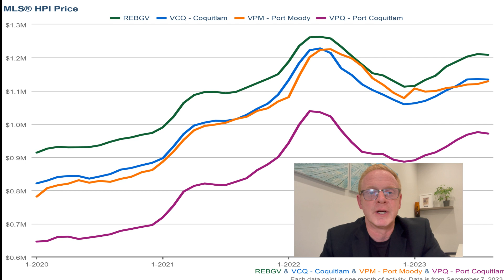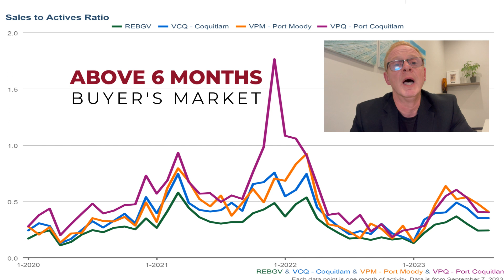September 2023 Market Update (Coquitlam, Port Moody, Port Coquitlam)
Are you keeping a close eye on the Greater Vancouver real estate market? 🏡 Wondering if it's slowing down, speeding up, or perhaps a bit of both? Look no further! In this video, Greg dives deep into the Greater Vancouver real estate market's current status as of September 2023.

0:00 Intro
1:18 Home Prices
2:13 Interest Rates
3:21 Inventory Level
4:19 Seller's Market

________________________Channel Info________________________

This YouTube channel is designed to help anyone thinking of buying or selling real estate in the wonderful area we call work, love & call home - The Tri Cities.

Hey, everyone, I’m Greg Axford with Axford Real Estate. I’m a local real estate agent here in Coquitlam, Port Moody and Port Coquitlam, BC.

I'm continually trying to make videos of what it’s like to live, love, and own here so, if you haven’t yet, please subscribe to my channel, hit that thumbs-up button and don’t forget to click on that bell so you can be notified immediately when I have a new video.

We love to help amazing people that require a Realtor® or Property Manager!

Greg and his team are in the top 1% of all Realtors® in the Real Estate Board of Greater Vancouver. Selling and leasing 100's of properties a year, the Axford Group is dedicated to providing services that exceed your expectations and building relationships.

The opinions expressed herein are solely that of Gregory Axford PREC* and not Royal Lepage or the REBGV and should not be misconstrued as advice or the basis of an agency relationship whatsoever. Please consult your professional advisor prior to taking action on any decisions relating to the matters discussed in these videos. This communication is not intended to cause or induce breach of an existing agency agreement.